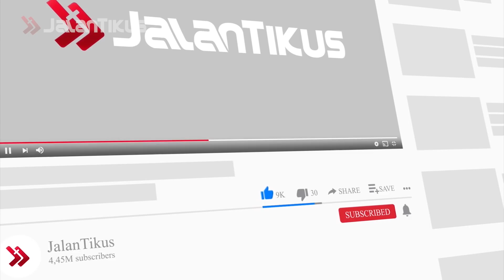10 MUSUH TERSERAM DI DALAM GAME, BERANI LAWAN?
Hai Gengs, tujuan utama dari game horor yang wajib dilakukan oleh developer adalah membuat para pemainnya merasa ketakutan sampai bulu kuduk merinding.

Maka dari itu mereka membuat berbagai makhluk dan tokoh yang sangat menyeramkan. Ternyata, tidak hanya game horor saja yang menjamin para pemain untuk merasa ketakutan saat memainkannya.

Ada beberapa musuh terseram di dalam game yang berhasil membuat bulu kuduk kita merinding ketika melihatnya. Penasaran kan? Berikut adalah 10 musuh terseram di dalam game yang bikin merinding ketakutan! Tonton langsung videonya yaa!

7 Boss dalam Game yang Sulit Banget Dikalahkan, Nggak Cukup Sekali!

20 Rekomendasi Game Android Terbaik 2020, Ada Link Download!

5 Superhero yang Harus Dibuat Game Sendiri, Dijamin Laku Keras!

7 Ending Game Terburuk yang Merusak Franchise, Petaka Banget!